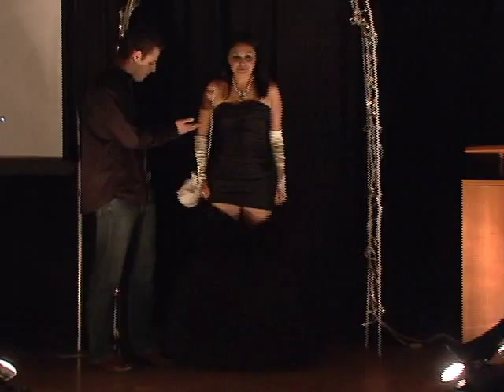Evening Gown Show | Cheval Chic Fashion Show of Equine Lifestyle Magazine | Toronto Videographer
The evening gown show was a part of the Cheval Chic Fashion Show of Equine Lifestyle Magazine our Toronto Videographer recorded in New Market Ontario.  It was a very beautiful event.  For more wedding highlights & recap videos, please

To watch more than 2,000 weddings, birthday parties, or any other events videos that our videographers and photographers did in Toronto/GTA, Ontario, Canada, or America, please visit our YouTube channel, and SUBSCRIBE. These videos will provide some very good samples and ideas if you are preparing for a wedding or an event.

For your convenience, we organize our videos into different playlists. Playlists are composed of similar or related videos on a particular subject.

Wedding reception playlists | Toronto /GTA Ontario

Indian wedding and event videos that our videographers and photographers did in Toronto/GTA, Ontario：

For more weddings, birthday parties, or event reception venue video samples our videographers and photographers did, please Thank you.